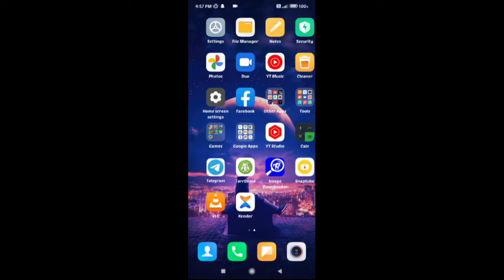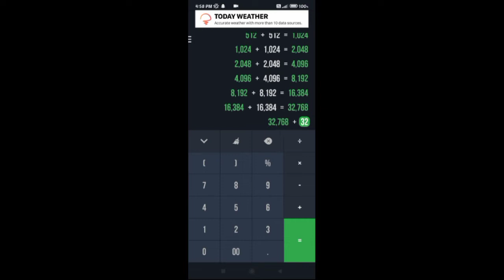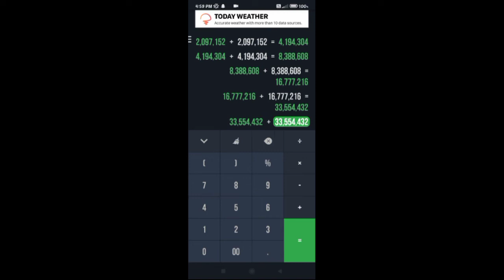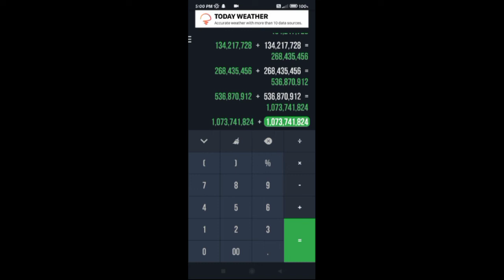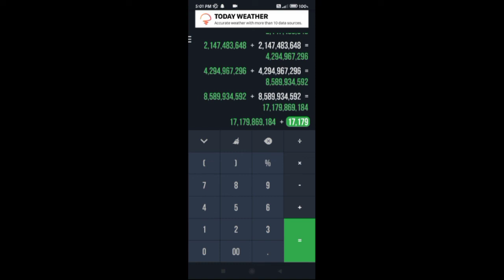Adding Couple Numbers (2+2=4)